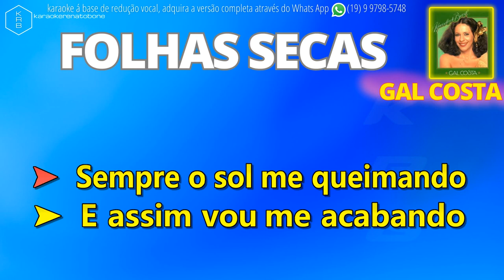FOLHAS SECAS - GAL COSTA - PLAYBACK DEMONSTRAÇÃO